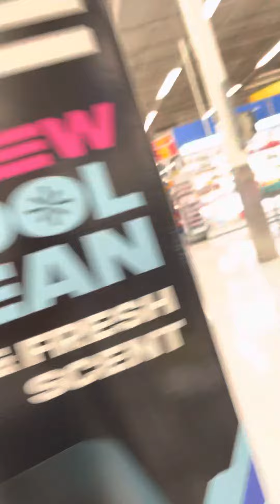Cleaning robots Walmart Canada-fully automatic on/off robot technology vacuum cleaner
very impressive idea they are trying reduce man power dependency actually very hard to find cleaning staff
this robot can clean also has the dryer option to so no more wet area left behind